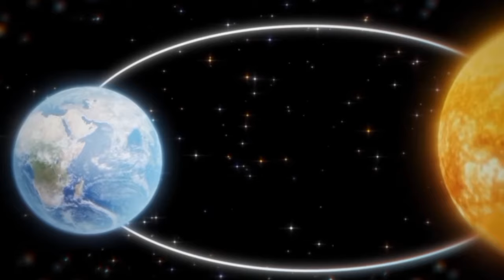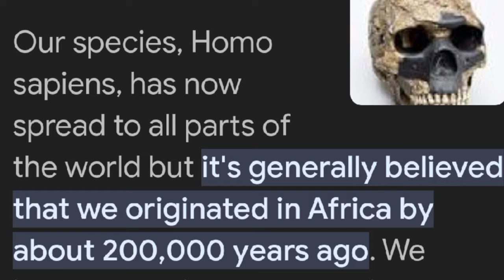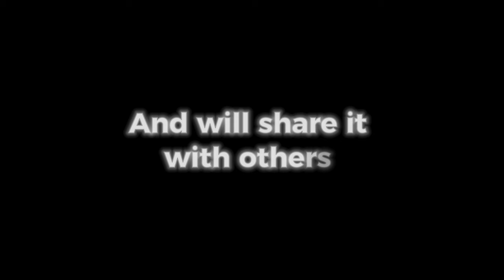Sahara: The Largest Desert On Earth | Secrets of Sahara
WHAT'S HIDING UNDER THE SAHARA SANDS? The Sahara desert | Ecosystems. Who made these mysterious shapes in Sahara desert ? The Land Of Fear: The Most Isolated Place In The World | Sahara Desert.This Sahara Railway Is One of the Most Extreme in the World | WHAT'S HIDING UNDER THE SAHARA SANDS? How the UN is Holding Back the Sahara Desert